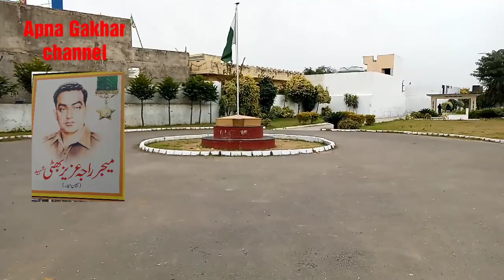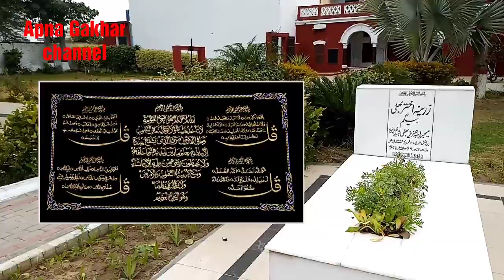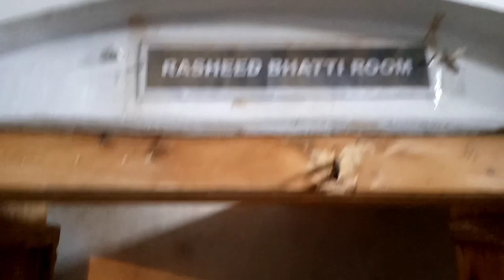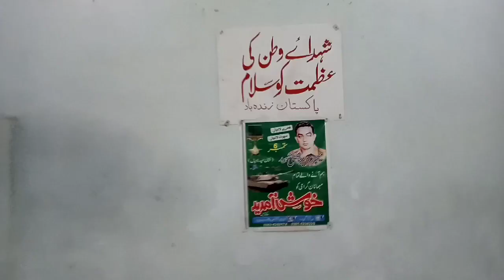Major Raja Aziz Bhatti Shaheed ka Mazaar Ladian Gujrat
For mor Beautiful videos like our Channel Apna Gakhar
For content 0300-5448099